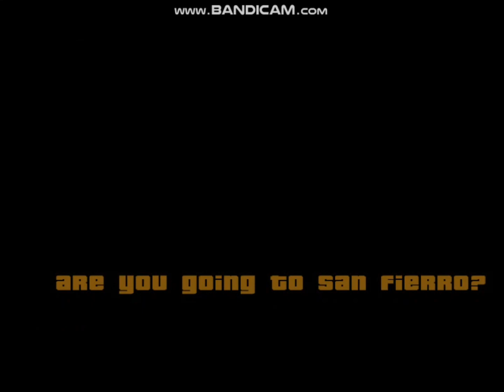GTA SAN ANDREAS GAME WALKTHROUGH MISSION #38 [ ARE YOU GOING TO SAN FIERRO?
ABOUT US

ABOUT GTA SAN ANDREAS
Five years ago Carl Johnson escaped from the pressures of life in Los Santos. Now, it's the early 90s. On his return to the neighborhood, a couple of corrupt cops frame him for homicide. CJ is forced on a journey that takes him across the entire state of San Andreas.

GTA San Andreas: Full List of Cheat Codes for PC and Laptop
Here’s the complete list of GTA San Andreas cheat codes for PC.

BAGUVIX – Infinite Health
FULLCLIP – Infinite Ammo
CVWKXAM – Infinite Oxygen
STATEOFEMERGENCY – Chaos Mode
BLUESUEDESHOES – Elvis has entered the building
YSOHNUL – Fast Clock
SPEEDITUP – Faster gameplay
SLOWITDOWN – Slower gameplay
CJPHONEHOME – Giant BMX Hop
KANGAROO – Super Jump
CIKGCGX – Beach Rave
PRIEBJ – Funhouse Theme
BEKKNQV – Kinky Theme
CRAZYTOWN – Carnival Theme
MUNASEF – Adrenal Mode
IOJUFZN – Riot Mode
JCNRUAD – Smash N’ Boom
ONLYHOMIESALLOWED – Gang Members Everywhere
FOOOXFT – Armed Peds
BGLUAWML – Peds Attack (Rockets)
AJLOJYQY – Peds Attack Each Other
BAGOWPG – Your are Hunted
AIYPWZQP – Parachute
BUFFMEUP – Muscle Maxed
BTCDBCB – Fatty
KVGYZQK – Skinny
HELLOLADIES – Sexiness Maxed
BEKKNQV – Slut Magnet
WORSHIPME – Respect Maxed
CVWKXAM – Lung Capacity Maxed
NATURALTALENT – Vehicle Skills Maxed
BRINGITON – Wanted Level Maxed
ROCKETMAN – Jetpack
GOODBYECRUELWORLD – Suicide
AEZAKMI – Wanted Level Never Increases
OSRBLHH – Wanted Level + 2
ASNAEB – Wanted Level Cleared
BMTPWHR – Trucker Theme
BMTPWHR – Rural Theme
NINJATOWN – Ninja Theme
NIGHTPROWLER – Eternal Midnight
XJVSNAJ – 00:00 to 12:00
OFVIAC – 21:00
CWJXUOC – Sandstorm
PLEASANTLYWARM – Sunny Weather
TOODAMNHOT – Super Sunny Weather
SCOTTISHSUMMER – Thunderstorm
AUIFRVQS – Rainy Weather
CFVFGMJ – Foggy Weather
ALNSFMZO – Cloudy Weather
WHEELSONLYPLEASE – Invisible Car
SJMAHPE – Recruit Anyone (9mm)
ROCKETMAYHEM – Recruit Anyone (Rockets)
BIFBUZZ – Gangs Rule the Streets
HESOYAM – Health, Armor, $250K
LXGIWYL – Weapons 1, Grunt
PROFESSIONALSKIT – Weapons 2, Surgeon
UZUMYMW – Weapons 3, Berserker
PROFESSIONALKILLER – Hitman Stat Level
STICKLIKEGLUE – Awesome Handling
YLTEICZ – Aggressive Traffic
GHOSTTOWN – Reduced Traffic
EVERYONEISRICH – Sweet Ride Car Traffic
EVERYONEISPOOR – P.O.S. Car Traffic
FVTMNBZ – Country Traffic
LLQPFBN – Pink Traffic
IOWDLAC – Black Traffic
ZEIIVG – Green Light Traffic
SPEEDFREAK – All Cars Nitrous Powered
BUBBLECARS – Float float away on impact
FLYINGFISH – Flying Boats
RIPAZHA – Flying Cars
CPKTNWT – Cars Explode
VKYPQCF – Nitrous Taxi’s, L3 Hop
OHDUDE – Spawn Hunter
MONSTERMASH – Spawn Monster Ride
JUMPJET – Spawn Hydra
VROCKPOKEY – Spawn Racecar
ITSALLBULL – Spawn Dozer
CELEBRITYSTATUS – Spawn Limo
AIWPRTON – Spawn Rhino
WHERESTHEFUNERAL – Spawn Romero
FOURWHEELFUN – Spawn Quad
TRUEGRIME – Spawn Garbage Truck
FLYINGTOSTUNT – Spawn Stunt Plane
RZHSUEW – Spawn Cadillac
CQZIJMB – Spawn Bloodring Banger
JQNTDMH – Spawn Rancher
KGGGDKP – Spawn Hovercraft
AMOMHRER – Spawn Tanker Truck